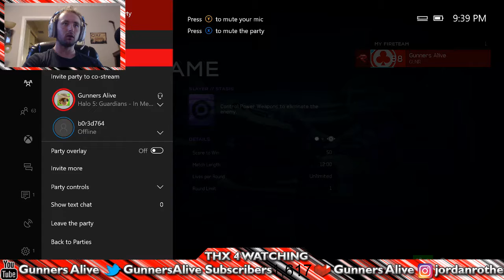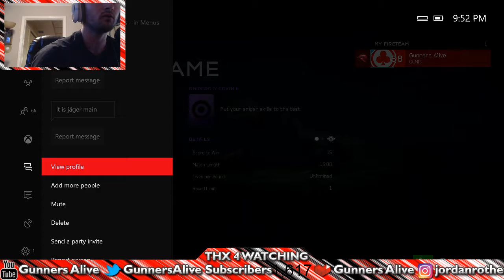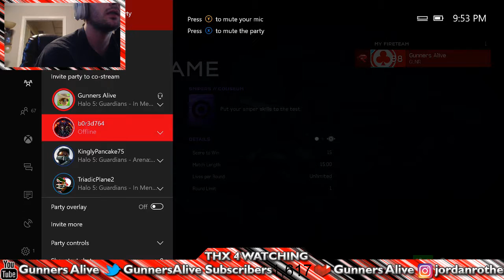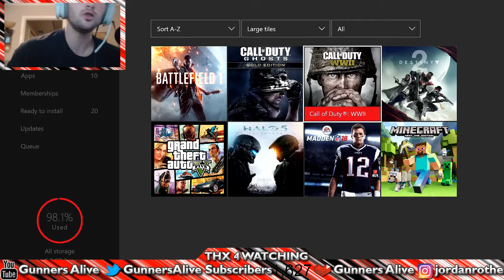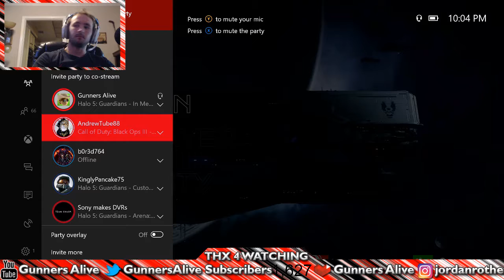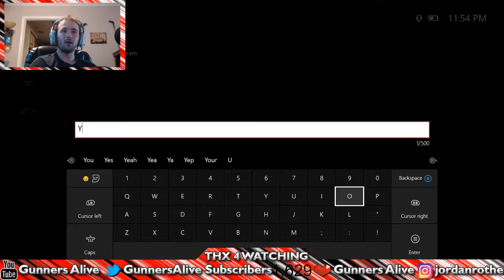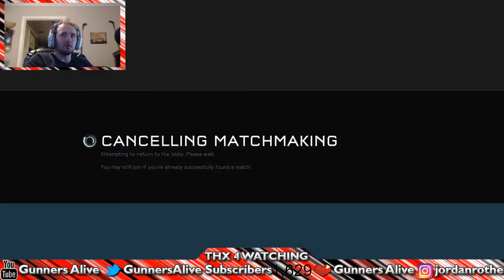***PLAYING HALO 5 WITH SUBS*** 🔴 ROAD TO 1650 SUBS! 🔴 #1 MOST INTERACTIVE STREAMER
MY INFORMATION